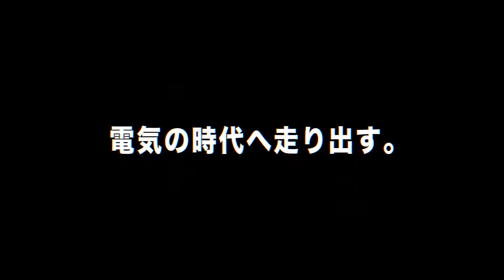【ダイハツ･ロッキー CM】－日本編 2022② Daihatsu Japan『ROCKY』TV Commercial－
トヨタ ライズ（RAIZE）の兄弟車　ダイハツ　CM　ライズ
世界各国の自動車情勢や販売実績なども公開してます♪